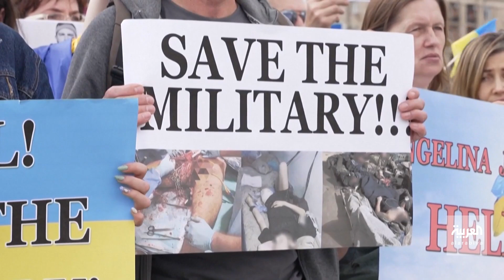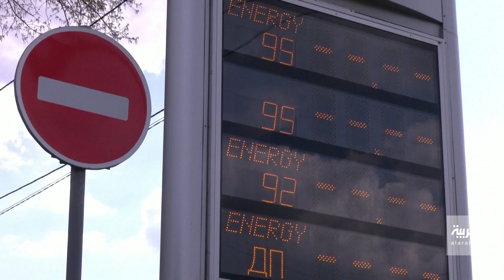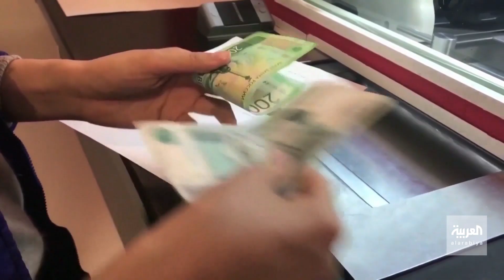أخبار الساعة | روسيا تعلن وقف إطلاق النار في آزوفستال أثناء عملية الإجلاء